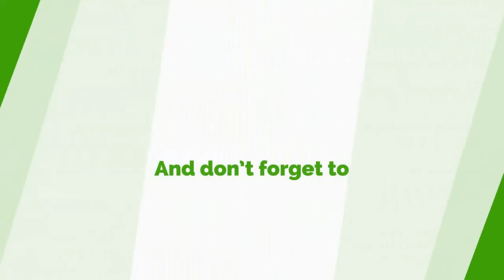Ignore Propaganda Against Akufo-Addo - Patricia Appiagyei